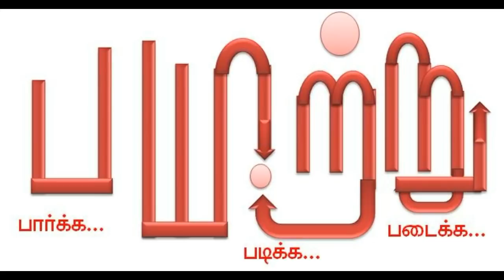தொலைந்துபோன நீரஜ் சோப்ராக்கள்... | Neeraj chopra and Indian sports history. Olympics | mannar mannan